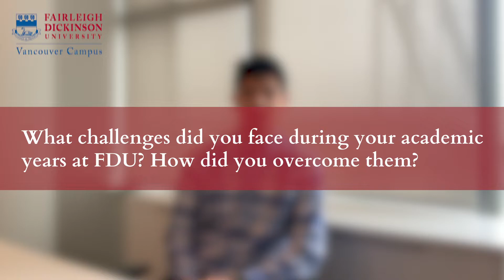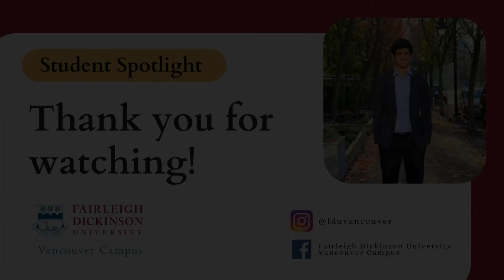FDU Vancouver Campus Student Spotlight - Ricardo Rios, BSBA'22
Interviewed by – Thy Pham,  Student Ambassador

Meet Ricardo Rios, a 4th-year student in the Bachelor of Science in Business Administration program. Ricardo is originally from Caracas, Venezuela and has been an active student by serving as a co-President of the Model United Nations club, organizing student clubs, volunteering with the Salvation Army through the Rotaract club, and organizing FDU events through the Global Scholars program.